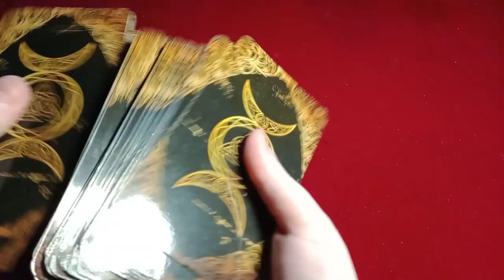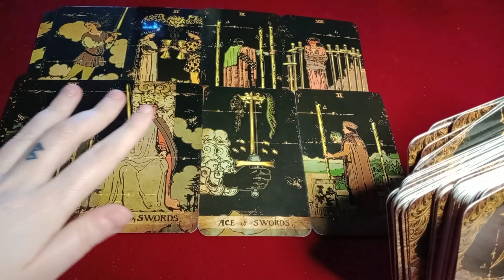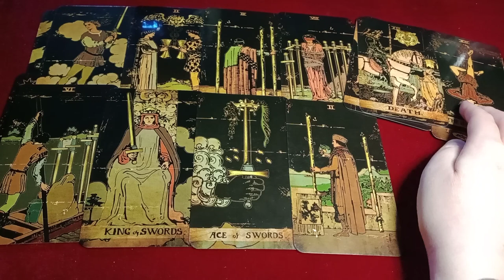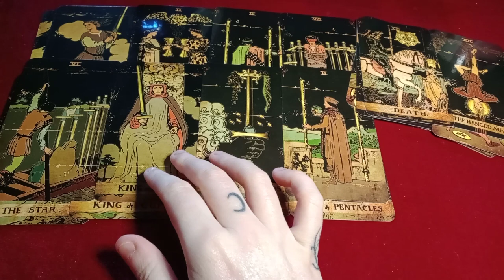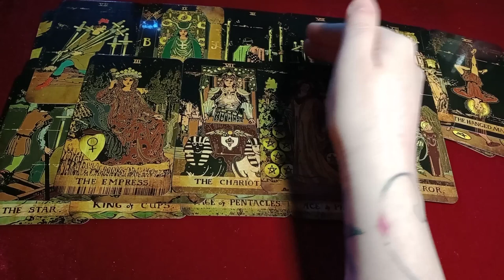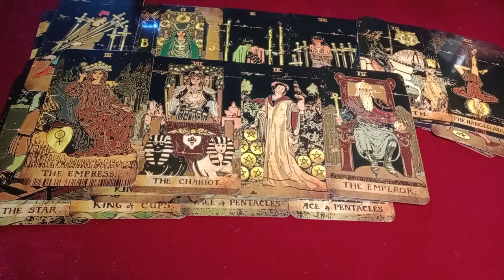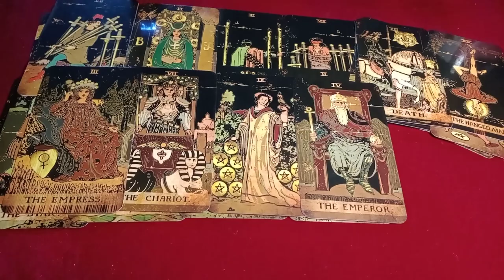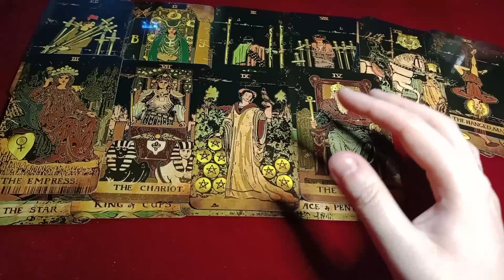WANTING TO MESSAGE YOU AND APOLOGIZE/EXPLAIN WHY THEY WEREN'T TAKING ACTION IN THIS CONNECTION